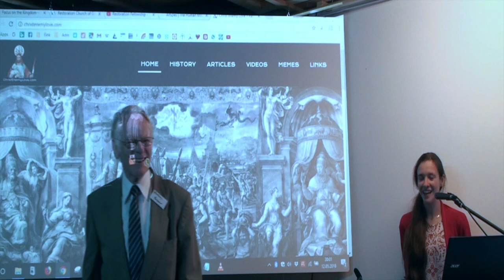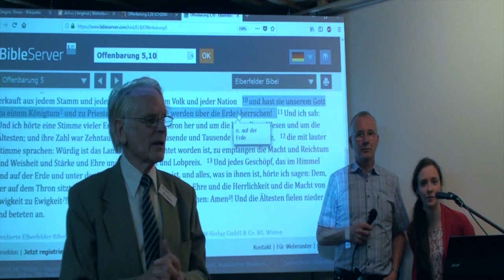Anthony Buzzard - Das kommende Königreich Gottes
Gott ist Einer Konferenz
Mai 2018
Bahlingen